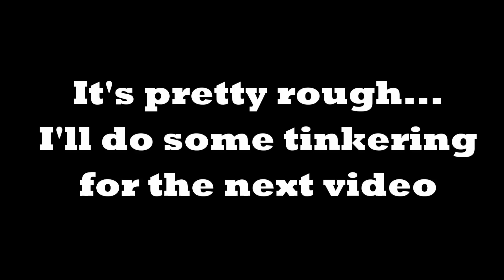Grinding to unlock the NEW RYTEC SNIPER but MW says no...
They knew I would be too powerful with the Rytec so they didn't let me get it.